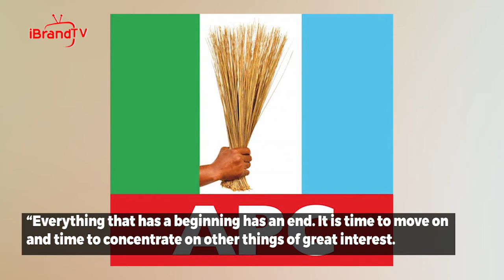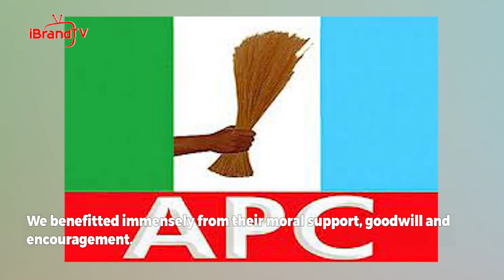BREAKING: Rivers APC Spokesman Resigns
The spokesman of the All Progressives Congress (APC) in Rivers State, Chief Ogbonna Nwuke, has resigned his position.

Nwuke said in a letter he forwarded to the leadership of the party dated September 19 that his decision to quit as spokesman was strictly personal.

Addressing the leadership of the party, Nwuke said: “We believe that our assignment here has been done. We came at a time of great internal strife, when there was a strong need to effectively connect with the party’s many audiences.

“Everything that has a beginning has an end. It is time to move on and time to concentrate on other things of great interest.

“We want to thank our colleagues, specifically statutory members of the party for the confidence they reposed in us at a critical time in the midst of our collective struggle. We benefitted immensely from their moral support, goodwill and encouragement.

“Let me add that while we wait on our Creator and what the future holds for us, we did everything within our power to deliver on the mandate that we were given.”